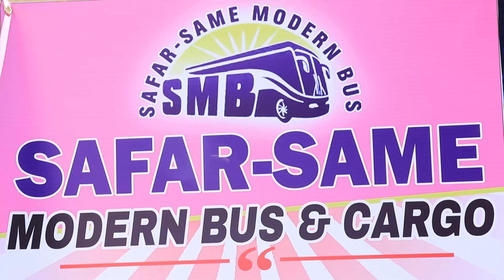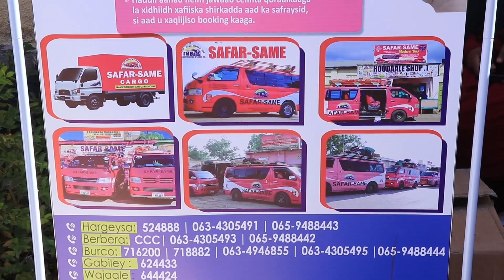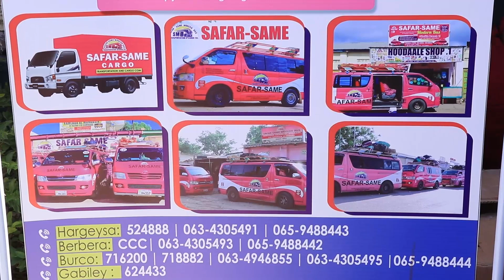Shirkadda Safar same ayaa si weyn uga dhex muuqatay carwada ganacsaiga 9aad Somaliland